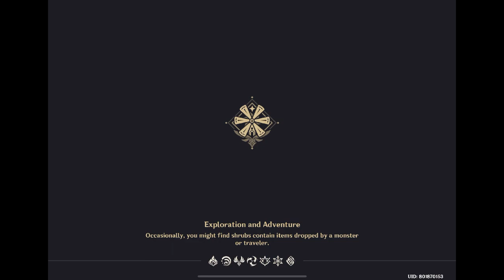2+2 showcase ver2.3 Spiral Abyss Floor12 | Genshin Impact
it does take retries

abyss cards:
ATK +20%
Skill DMG +20%
Crit rate, Crit DMG